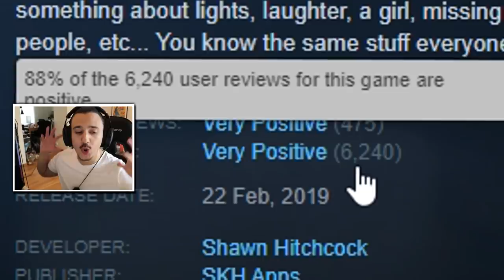this is the SCARIEST game on steam. oh god... 😨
The OFFICIAL... SCARIEST... VIDEOGAME... EVER. right?